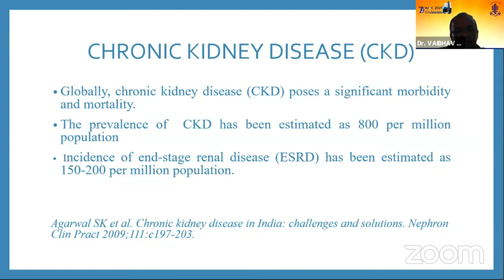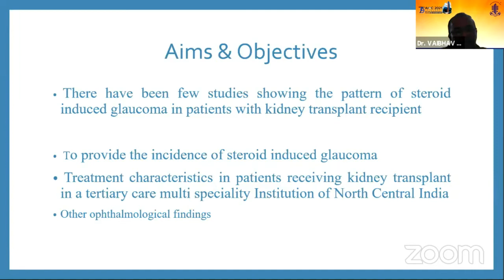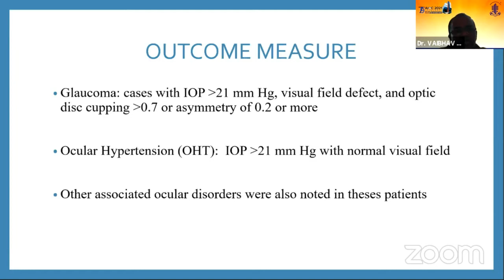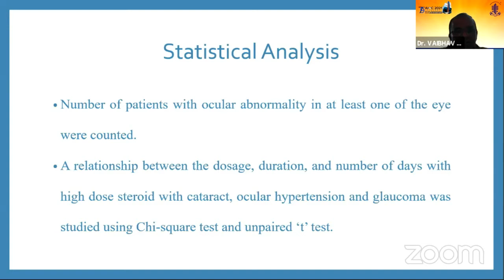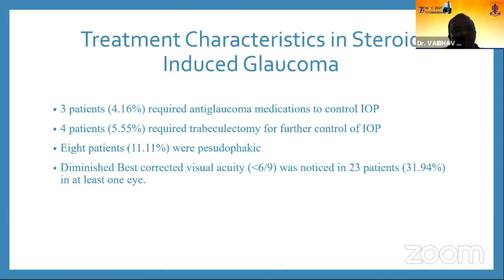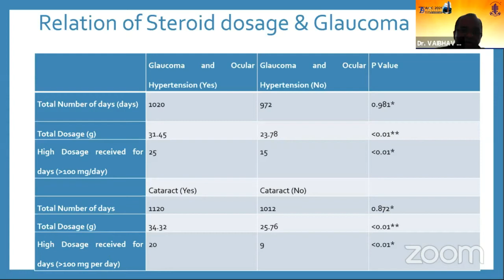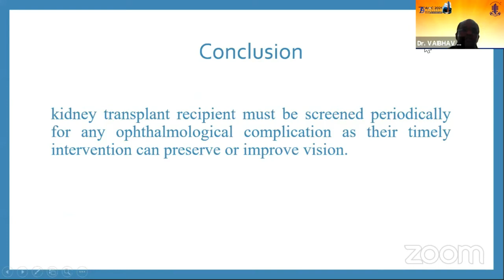AIOC2021-FP1765- Dr.VAIBHAV KUMAR JAIN-Steroid Induced Glaucoma after Kidney transplant